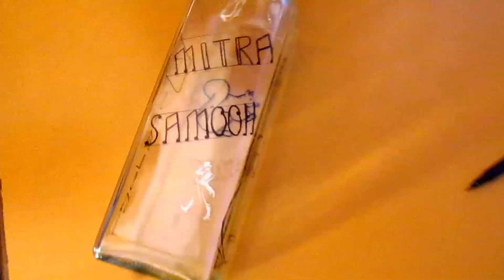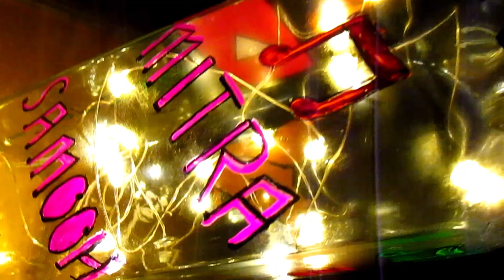We surprised them with hand made birthday gifts.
We surprised our friends by giving them handmade birthday gifts, also captured their wonderful and priceless reactions. I spilled black color on the carpet while painting them watch out the full video to see what other funny incidents happened in between. Also if u liked the video please leave a like, leave a comment and don't forget to subscribe.